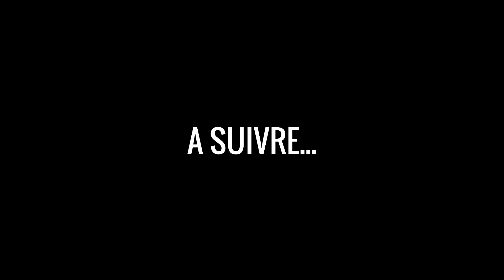A DEUX DOIGTS DE LA MORT ! - GTA 5 RP #7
La mort est présente sur cet épisode, entre deux affaire elle ne nous lâchera pas et nous avons bien failli y passer...
▼ ▼ LA CHOUCROUTE ARMY ▼ ▼

Serveur : gtaliferp.fr (+18)